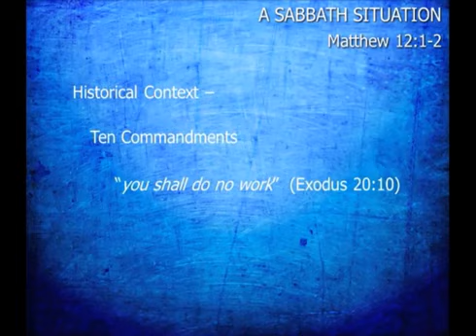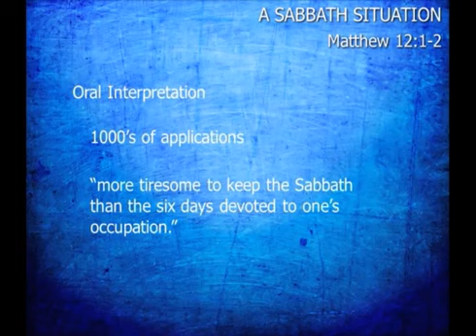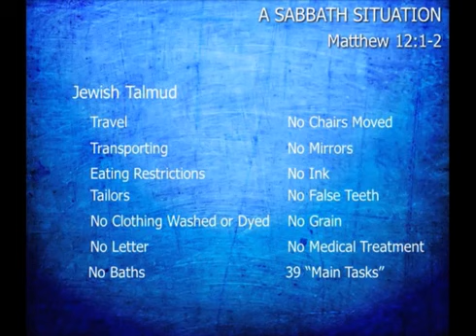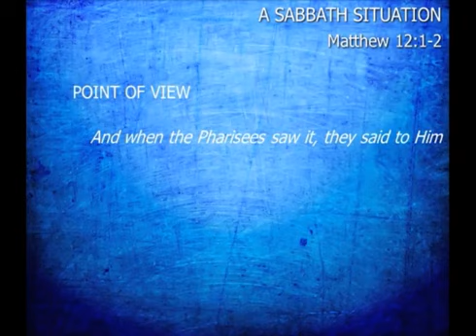Stephen Manley — A Sabbath Situation (Matthew 12:1-2)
Originally Preached: October 13, 2012